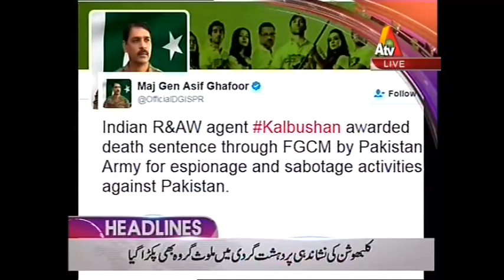ATV News Headlines - 06:00 PM | 10 April 2017| XA1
ATV News Headlines - 06:00 PM | 10 April 2017